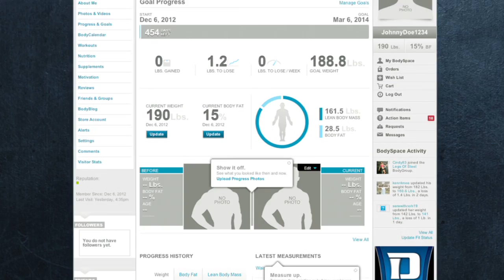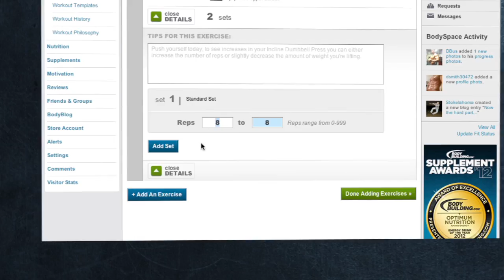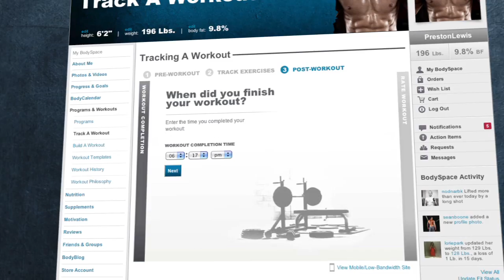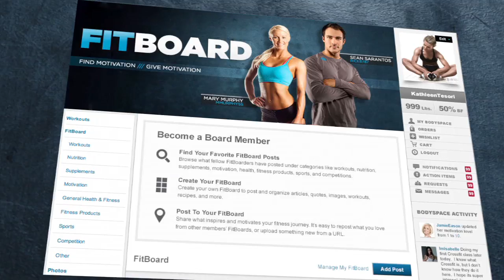BodySpace Guide - Bodybuilding.com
Learn how using BodySpace can make your health and fitness journey successful!

Join the world's largest online fitness network, absolutely free! BodySpace has everything you need to change your life. Join the community; transform today!